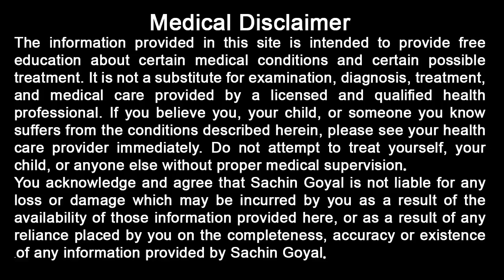5 मिनट में पैर दर्द खत्म करें - How To Cure Leg pain by Sachin Goyal - per dard ka ilaj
5 मिनट में पैर दर्द खत्म करें - How To Cure Leg pain by Sachin Goyal - per dard ka ilaj

दोस्तों, आज के इस वीडियो में आप देखेंगे कि पैर दर्द क्या होता है, पैर दर्द के लक्षण क्या होते हैं, पैर दर्द के कारण क्या होते हैं , पैर दर्द क्यों होता है और पैर दर्द के घरेलू उपचार क्या हैं जिनसे आप घर पर ही रसोई में ही मौजूद चीजों से बड़ी ही आसानी से पैर दर्द की दवा बना कर अपने पैर दर्द का इलाज कर सकते हैं. ये पैर दर्द का इलाज पूरी तरह आयुर्वेदिक और नेचुरल इलाज है क्योंकि इसको एक्यूप्रेशर से किया जाता है. ये इतना सस्ता और आसान पैर दर्द का इलाज है कि आप इसको घर पर आसानी से ही बना कर इस्तेमाल कर सकते हैं और अपने पैर दर्द ठीक कर सकते हैं.

doston, aaj ke is video mein aap dekhenge ki per dard kya hota hai, per dard ke lakshan kya hote hain, per dard ke karan kya hote hain, per dard kyon hota hai aur per dard ke gharelu upchar kya hain jinse aap ghar par hi rasoi me hi maujood chijo se badi hi aasani se per dard ki dawa banakar apne per dard ka ilaj kar sakte hain. ye per dard ka ilaj puri tarah ayurvedic aur natural ilaj hai kyonki isko acupressure se kiya jata hai. ye itna sasta aur aasan per dard ka ilaj hai ki aap isko ghar par asani se bana kar use kar sakte ho aur apne per dard thik kar sakte ho.

Friends, in today's video you will see what is leg pain, what are the symptoms of leg pain, what are the causes of leg pain, why leg pain happens and an easy home remedy for leg pain treatment with the help of kitchen ingredients. This home remedy for leg pain is completely ayurvedic and natural home remedy because it is prepared with acupressure so that you can easily prepare it at your home and can cure leg pain permanently.

sacgoyal (Sachin Goyal) channel ke sabhi gharelu nuskhe dekhne ke liye is link ko click kijiye aur apni har health problem ghar baithe hi solve kijiye